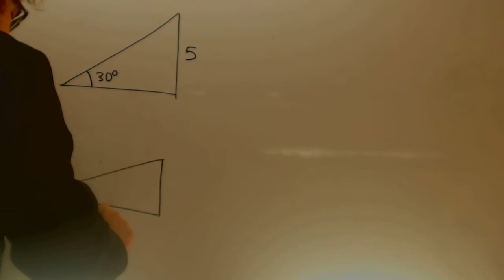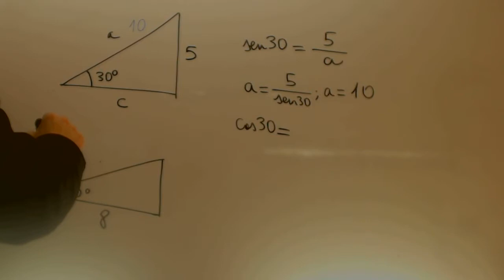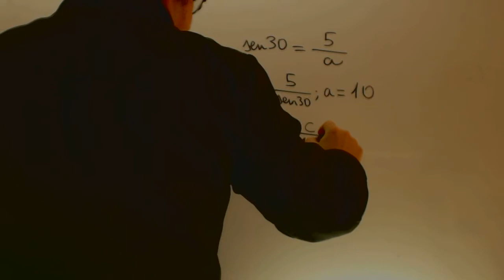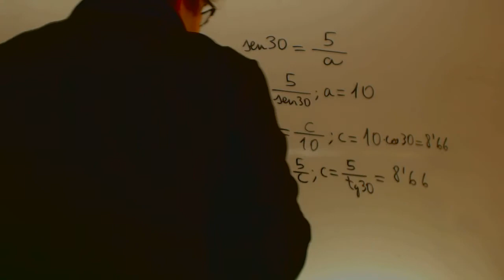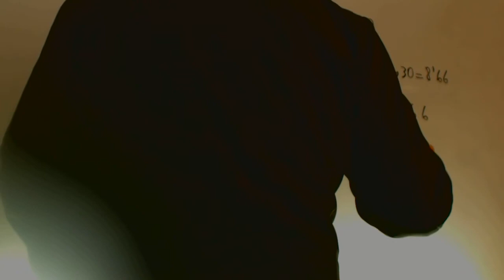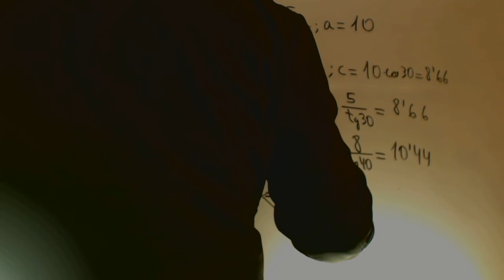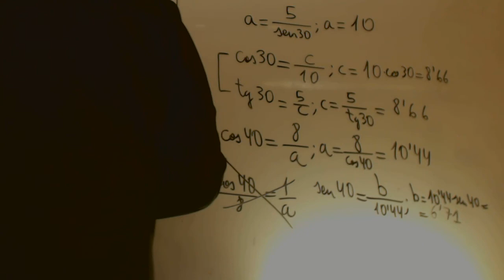Resolucion de triangulos rectangulos caso 2 Matematicas Acceso CFGS Academia Usero Estepona